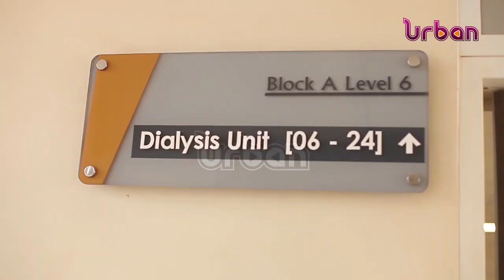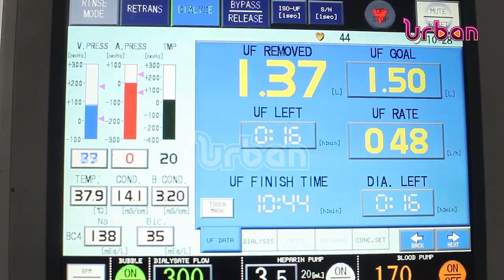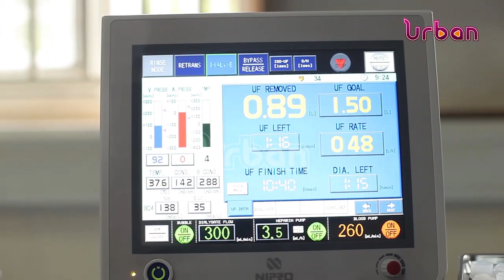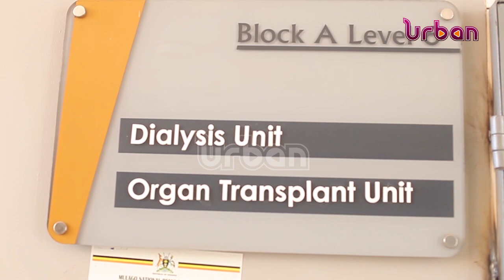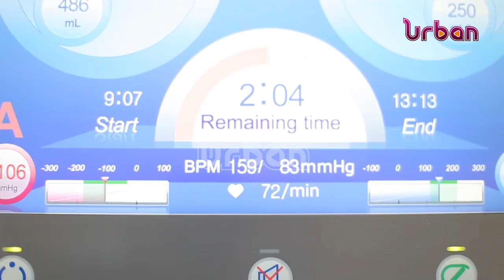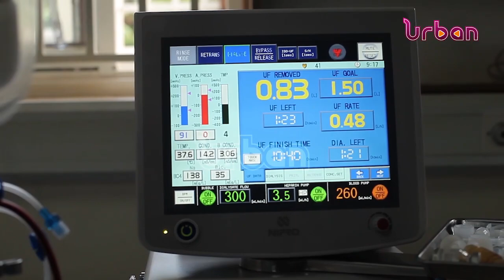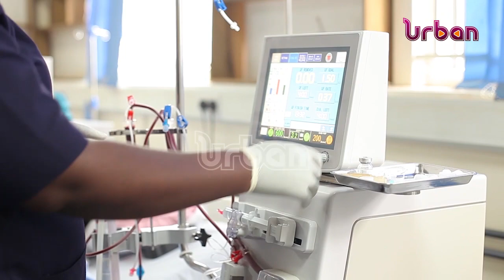Dialysis, a life spare for kidney failed patients